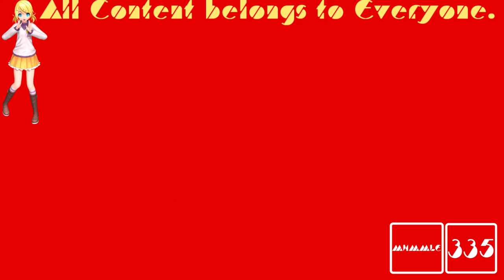(REQUESTED) GTA Liberty City Stories Opening Intro In ScarletQueenWaspFlangedSawChorded